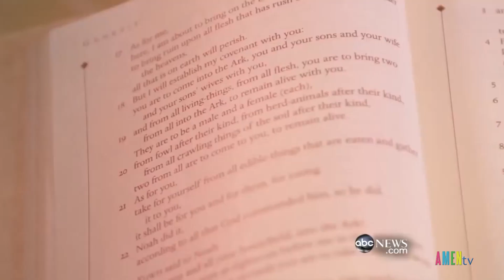Công Giáo Thế Giới Ngày 30.5.2016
61 NỮ TU DÒNG KÍN ĐÃ VIẾNG THĂM MỘT NHÀ TÙ
Tàu No-ê trong Kinh Thánh xuất hiện trong cuộc sống đời thực
Vatican họp báo về chủ đề Đại hội Gia đình Thế giới 2018 ở Ireland